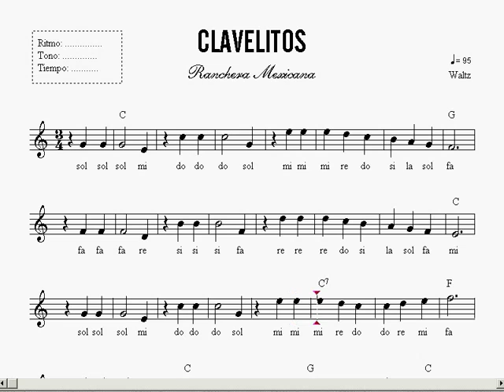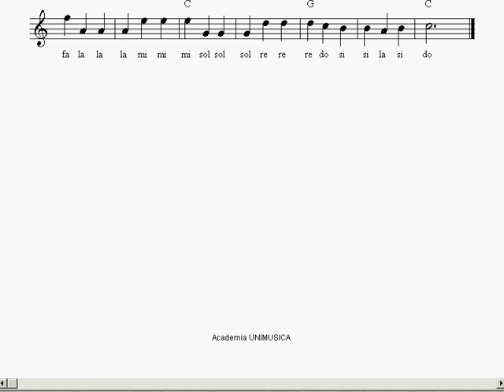LECCIÓN 39 - PARTITURA CLAVELITOS | CURSO DE PIANO EN DVD | NIVEL BASICO 1